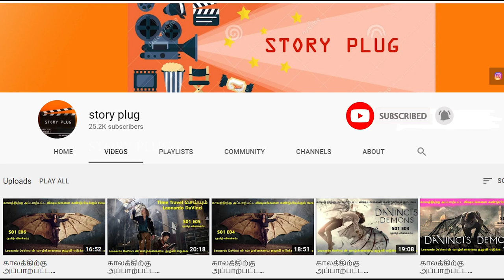பிரபஞ்சத்தின் ரகசியத்தை கண்டறிய தேர்ந்தெடுக்கப்பட்ட Hero|Leonardo DaVinci உண்மை கதை|Davinci's Demon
Leonardo helps the wounded Lorenzo to escape from the Pazzi, but Lorenzo is dying from loss of blood. With Verrocchio's help, Leonardo creates an improvised blood transfusion, giving his own blood to Lorenzo. While weakened during the transfusion, he has visions. While Lorenzo and Leonardo are incapacitated, Riario and the Pazzi attempt to take over Florence. Clarice and her children barricade themselves in the Medici palazzo. Zoroaster and Lucrezia attempt to commandeer the Basilisk to find the Book of Leaves, but Riario captures them and takes the ship for himself.

Excellent Movies.